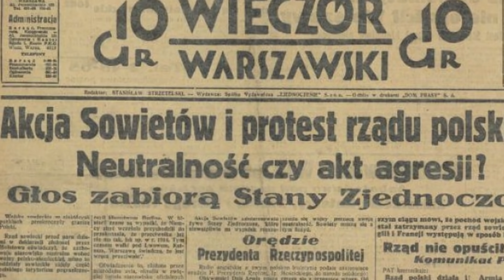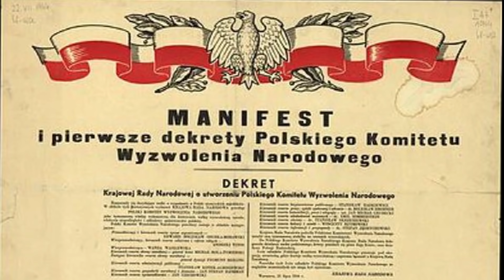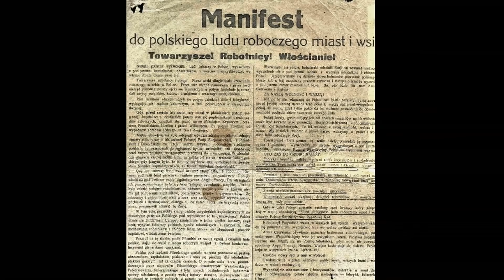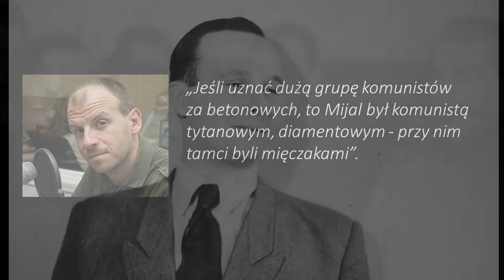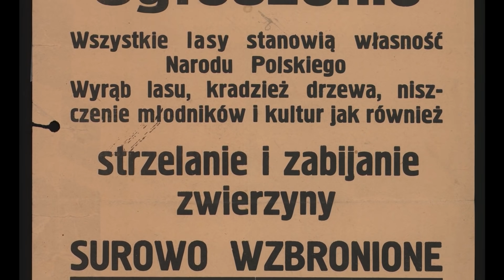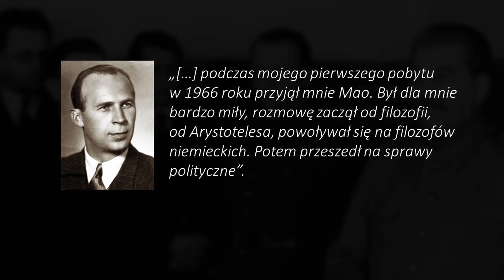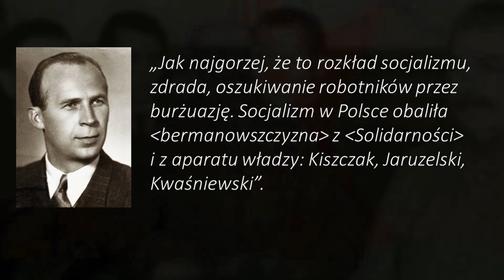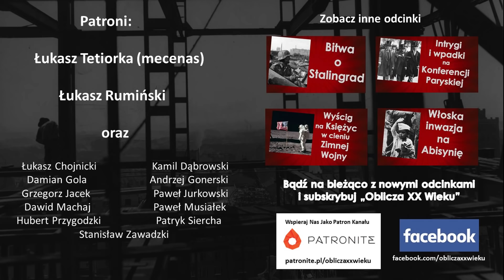Fanatycy komunizmu - Mijal, Wasilewska i Marchlewski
Materiał powstał dzięki wsparciu patronów w tym mecenasa projektu Łukasza Tetiorki oraz Łukasza Rumińskiego

Program prowadzi Bartosz Borkowski – historyk, nauczyciel, publicysta

Bibliografia:
Piotr Lipiński "Bierut - kiedy partia była bogiem" (wywiad z K. Mijalem)
Paweł Wieczorkiewicz "Wanda Wasilewska" (biogram z książki "Bohaterowie, renegaci, zdrajcy")
Wiktor Świetlik "Czerwona, stuletnia podróż Kazimierza Mijala"
Przemysław Gasztold-Seń "Niech żyje Mao i Hodża! Maoizm w PRL"
Wojciech Rodak "Psy rewolucji. Polacy w bolszewickich szeregach"

Fotografie: Narodowe Archiwum Cyfrowe, domeny publiczne PAN Archiwum, Wikipedia

Muzyka:
AK Music - Epic Teaser (HookSounds)